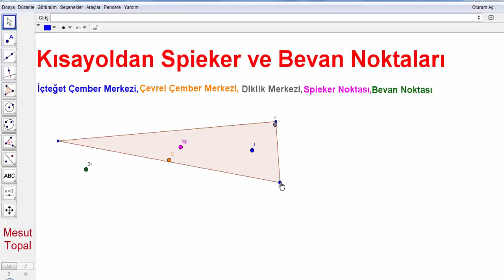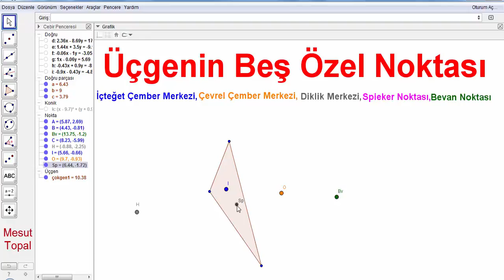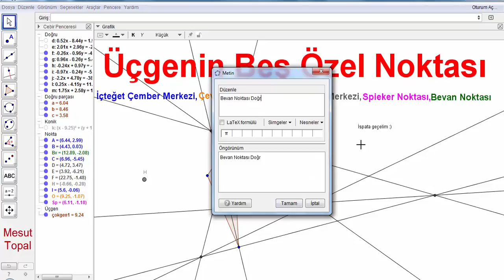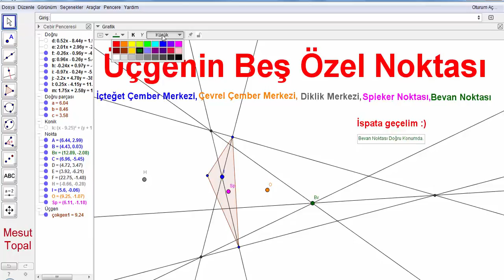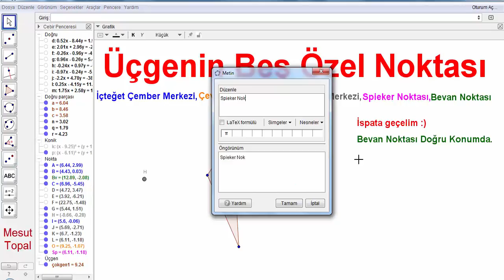Kısayoldan Spieker ve Bevan Noktaları